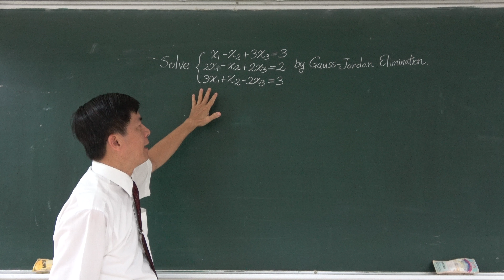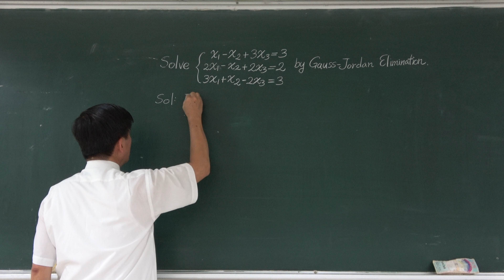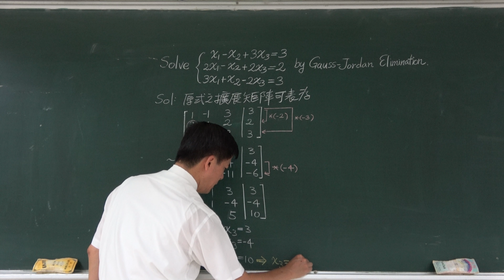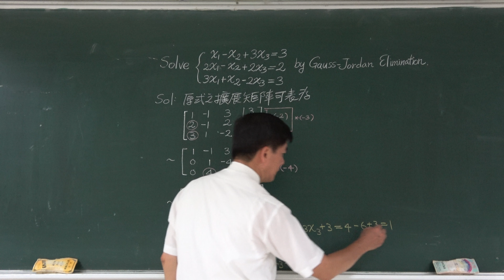🏆【教育部教學實踐研究計畫】(4K) 2018嘉大：試以高斯消去法解析聯立代數方程式 🔴提要191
【解題講義】
高斯消去法 (Gauss Elimination) 是解析聯立代數方程式 Ax = b 之解的好方法，因可以避免繁複之反矩陣的運算。